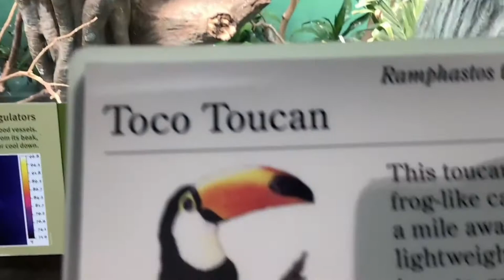Toucans Cute And Beautiful Birds| Compilation | Videos | Animals & Birds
(Animals & Birds)

Videos Of Animals And Birds Insect
Are Sent in This Channel

Small clips of animals are put in the channel, it is a good video
You guys will like the video very much in front of it
 you guys will enjoy a lot by watching this Videos